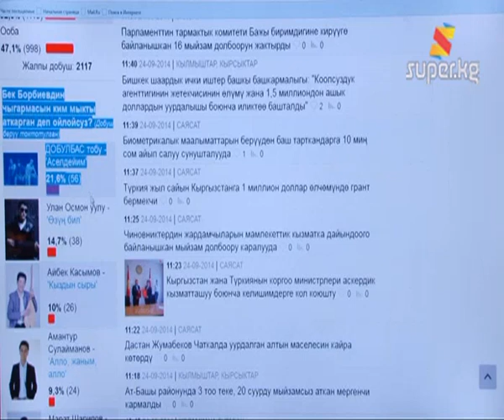Бек Борбиев 45 жашын сахнада белгиледи